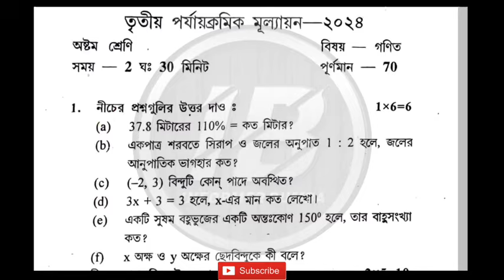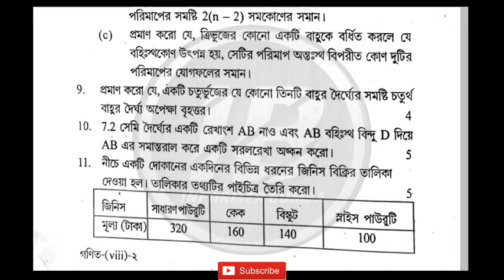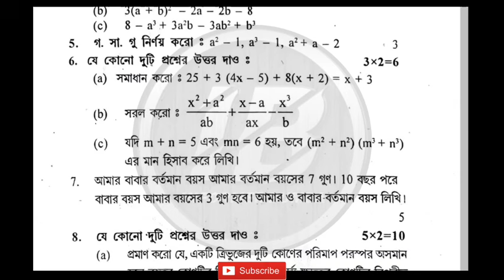Class 8 math 3rd unit test suggestion 2024।class viii math 3rd unit test।class 8 3rd summative exam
class 8 math 3rd unit test suggestion।class viii mathematics third summative exam 2024।3rd unit test 2024

class 8 math 3rd unit test suggestion 2023।class viii third summative exam 2023।3rd unit test class 8

3rd unit test class 8।Class viii 3rd unit test 2024।

video topic:-

Class 8 math 3rd unit model question paper 2024
Class 8 math model question paper 70 marks 2024
class viii third summative question paper 2024 math
class viii Math 3rd unit test suggestion 2024
class 8 mathematics 3rd summative evaluation test question 2024
class 8 math 3rd summative test question paper 2024